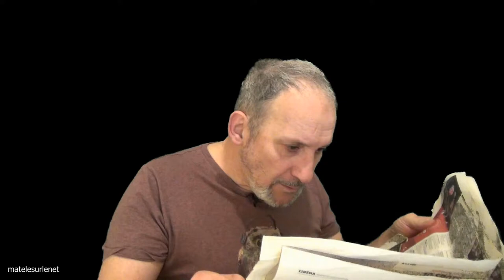Désolé ! Ca va pas être possible :-(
On a beau faire des calculs dans tous les sens...IM-PO-SSIBLE !
Va falloir se sacrifier !